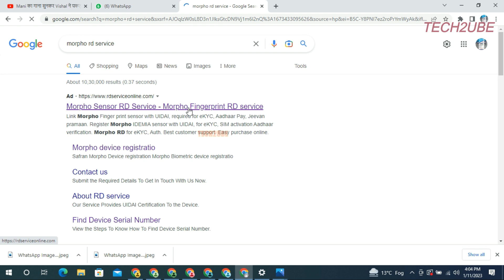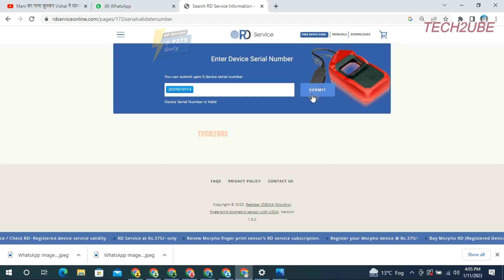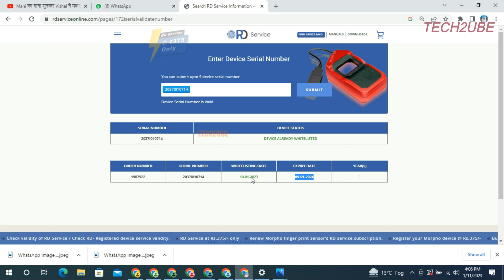Enter Activation Code below, Complete registration using your Aadhaar application, NOT WHITELISTED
Enter Activation Code below, Complete registration using your Aadhaar application, DEVICE IS VALID BUT NOT WHITELISTED Tech2ube | hindi

हमारे चैनल "Tech2ube" में आप लोगों का बहुत बहुत स्‍वागत है, आजकल लगभग हर किसी के पास कम्‍प्‍युटर, लेपटाप, मोबाईल और प्रिंटर है, जिसमें कभी न कभी कुछ समस्‍याएं जरूर आती है, लेकिन हम उसे कभी कभी सही करने में सफल नही हो पातें है,, इसी बात को ध्‍यान रखतें हुए हम कई प्रकार के Troubleshooting से संबंधित विडियों हिन्‍दी भाषा में बनाते रहतें हैं, जिससे आप घर बैठे अपने कम्‍प्‍युटर, लेपटाप, प्रिंटर की समस्‍या को खुद हल कर सकें, हमारे चैनल को जरूर करें, ताकि आप तक इन सभी से संबंधित जानकारी युक्‍त विडियों पहुंच सके,,

Hi! I’m Sanjay . On my channel, you will find Technology error Solutions & Hardware repairing.  & I love to sharing my experiences with you.